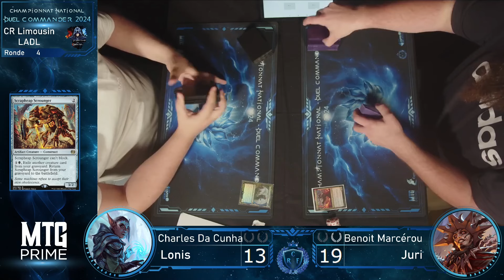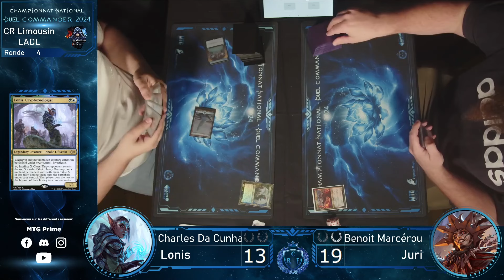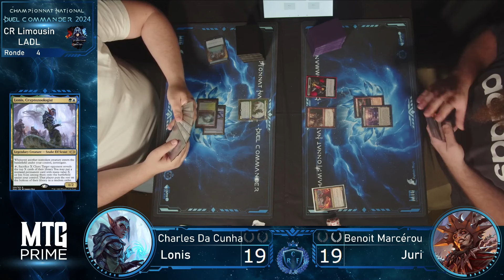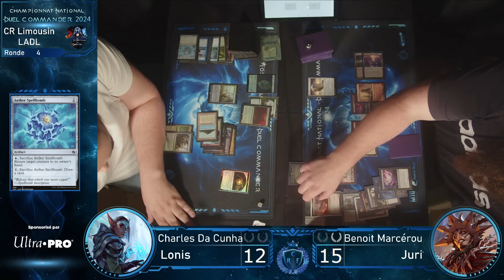[CR LIMOUSIN] LONIS VS JURI - RONDE 4 - LES ARPENTEURS DU LIMOUSIN - CDF DC 2024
Bienvenue dans cette nouvelle vidéo MagictheGathering Duel Commander. Partie comptant pour le Championnat de France Duel Commander du 15 juin 2024 commentée par Koraysh et Swimmaf.

Ronde 4 du Championnat Régional organisé par les Arpenteurs du Limousin entre Charles Da Cunha (Lonis) et Benoit Marcérou (Juri).

Toutes les informations concernant le Championnat de France 2024

Decklists

MTG Prime est une société organisatrice de tournoi Magic the Gathering et est basée à Châteauroux.